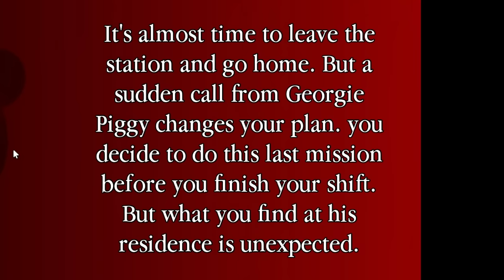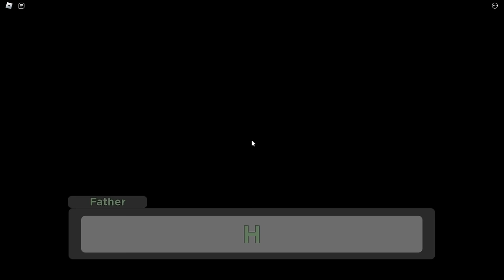ROBLOX PIGGY: MISERIBILITY CHAPTER 1 + ALL ENDINGS!!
Sandy Cheeks. :)